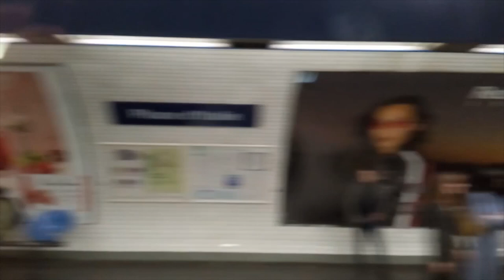Pirouette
Music Clip by Hubert Fineze
Shooting by Valérie Barbès